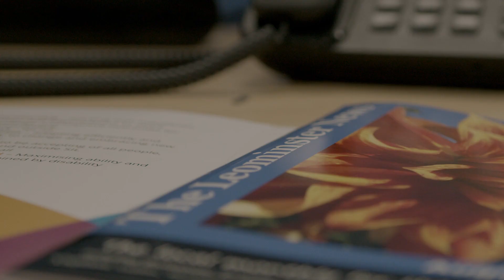Direct Payment Support Service Video for S4IL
A video created to help explain Services for Independent Living (S4IL) Direct Payments Support Services (DPSS)